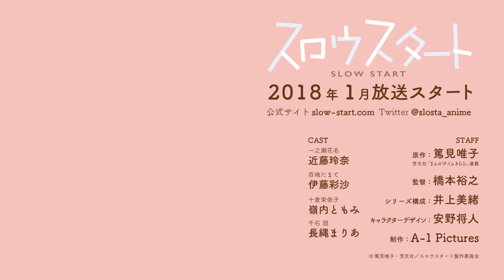TVアニメ『スロウスタート』番宣CM第1弾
しあわせは、ゆっくりはじまる。

TVアニメ「スロウスタート」2018年1月放送スタート！

『ご注文はうさぎですか？』の橋本裕之監督と『アイドルマスターシリーズ』のA-1 Picturesが「まんがタイムきらら」人気作品をTVアニメ化！

原作：篤見唯子（芳文社「まんがタイムきらら」連載）
監督：橋本裕之『ご注文はうさぎですか？』
シリーズ構成：井上美緒『ご注文はうさぎですか？』
キャラクターデザイン：安野将人『ふらいんぐうぃっち』
制作：A-1 Pictures『アイドルマスターシリーズ』『あの日見た花の名前を僕達はまだ知らない。』

【キャスト】
一之瀬花名：近藤玲奈
百地たまて：伊藤彩沙
十倉栄依子：嶺内ともみ
千石冠：長縄まりあ